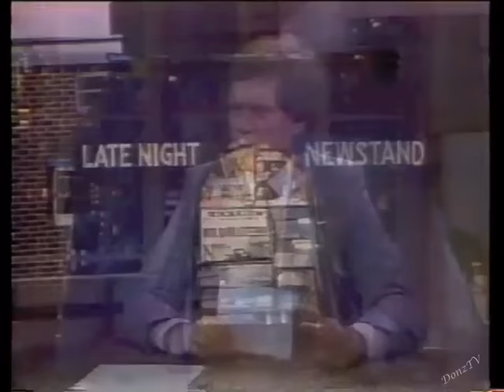Mel Blanc on Letterman, November 15, 1982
By request. The voice of Daffy Duck, Bugs Bunny, Elmer Fudd, and a thousand other cartoon characters.
Another version of Mel's appearance has been available on You Tube since 2012, but the audio is badly out of sync with the video.
In this new version, the sync is ok, and I think the video is a bit clearer.
From E!'s syndicated broadcast on February 26, 1994.